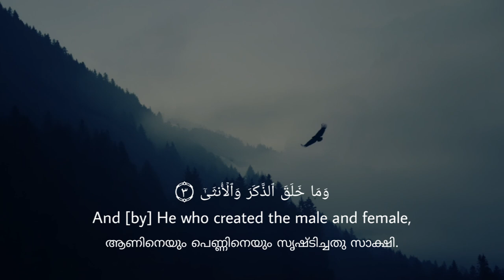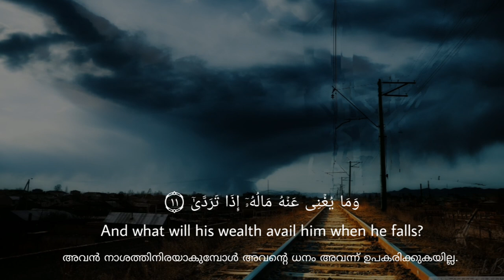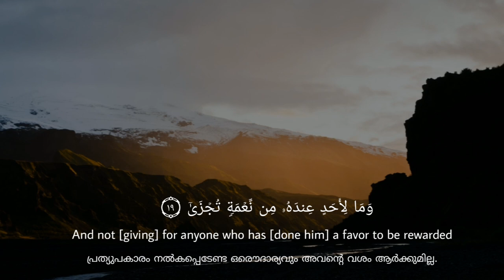Surah Al Layl Beautiful Recitation by Nabhan Vajahath | With English and Malayalam Translations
This is a small attempt to recite Chapter no 92 in the Holy Quran, Surah Al-Layl(The Night).
Surah Al Layl (Surah Al Lail) beautiful quran recitation. This is a Surah Al Layl beautiful recitation  video with translations.
The Video contains English and Malayalam translation of each ayah and also the Arabic text of Ayaths so that everybody can understand its meaning.

Tried Maximum to avoid errors.
But still if you find any please bring in notice.

TAGS;
surah al layl beautiful recitation
surah al lail beautiful recitation
surah al layl english translation
al layl english
al lail english
al layl surah english translation
al layl surah malayalam translation
surah al lail malayalam translation
surathullail, surat lail

MALAYALAM TRANSLATION :MUHAMMAD KARAKUNNU & VANIDAS ELAYAVOOR

RECITATION                              :NABHAN VAJAHATH